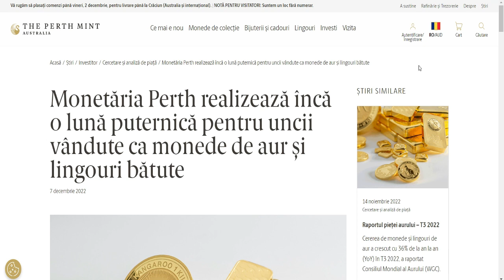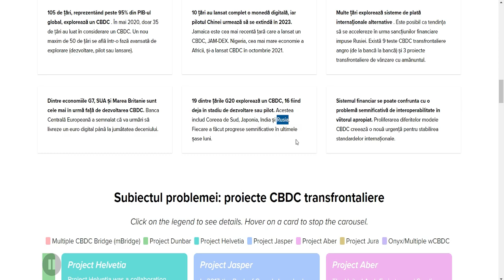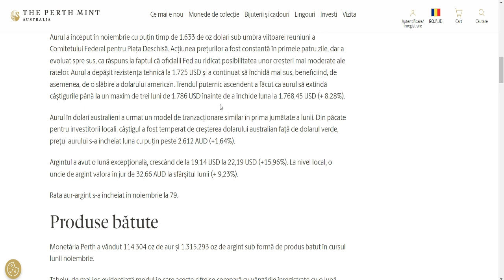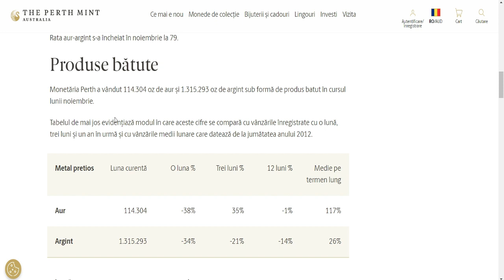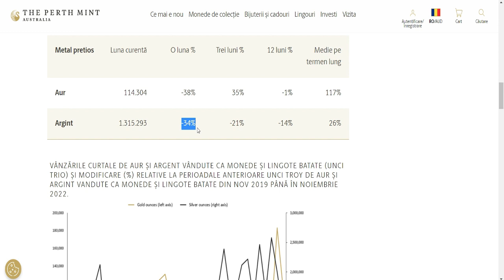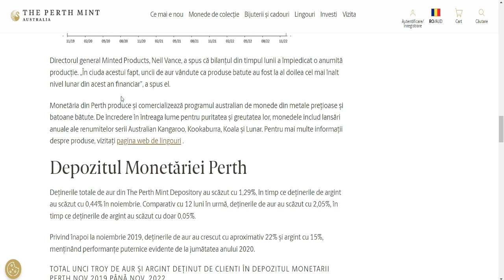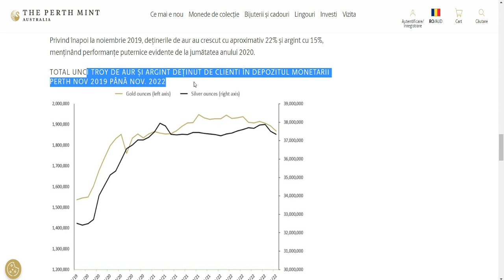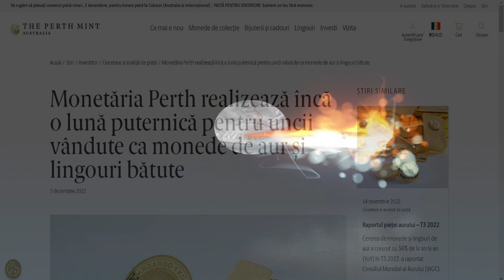105 Tari folosesc CBDC-ul | Noiembrie inca o luna cu vanzari puternice de AUR si ARGINT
105 Tari folosesc CBDC-ul | Noiembrie inca o luna cu vanzari puternice de AUR si ARGINT